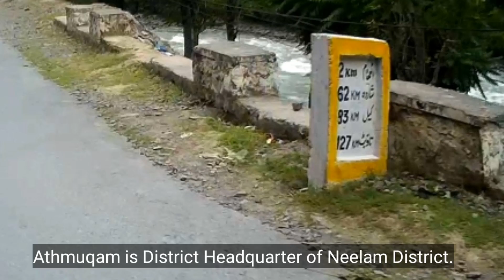Keran Valley | Neelam Valley Azad Kashmir | Bike Tour From Kudal Shahi To Keran Via Athmiqam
Travelogue By Irfan
Keran Valley
Neelam Valley Azad Kashmir
Line Of Control Azad Kashmir
Bike Trip From Kundal Shahi to Keran Via Athmuqam Neelam Valley Azad Kashmir
Kudal Shahi
Athmuqam Azad Kashmir
Keran Line Of Control Azad Kashmir
2nd Line Of Control in  Neelam  Valley Azad  Kashmir
Bike Tour Kashmir Season 2  Episode  19
In this blog we are visiting the beautiful sector of Neelam Valley Road,  we start our journey from Kundal  Shahi  Village  and travel along with Neelam  River and reached Keran which is 2nd Line of control in Neelam Valley. We also tell you about history of these areas and see its beauty.
Also discuss useful informations. Let's come with us to enjoy.

Visiting of Beautiful places,
Visiting of Religious places,
Show the beauty of Pakistan,
Fun and moj masti with children,
Biking and Hiking with family and friends,
Solo biking,
Visiting tombs of spiritual lights.
روحانی روشنیوں کے میناروں کی سیر۔
خوبصورت مقامات کی سیر۔
بائیکنگ، ہائیکنگ اور موج مستی۔
مذہبی مقامات کی سیر۔